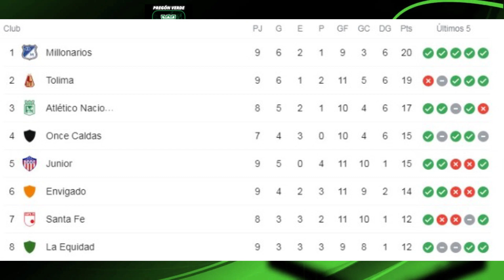REVOLCÓN VERDOLAGA ANTE EL ATL. BUCARAMANGA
Atlético Nacional enfrentará como visitante al Atl. Bucaramanga por la novena fecha de la Liga Betplay I, 2022, el conjunto verdolaga armó un verdadero revolcón para visitar al cuadro leopardo. Esperemos a ver que pasa en este encuentro y así mismo, futuras noticias respecto al futuro de Alejandro restrepo al frente del más veces ganador del fútbol colombiano.